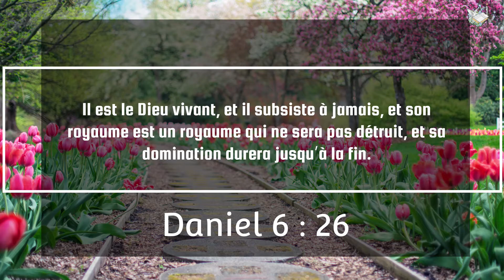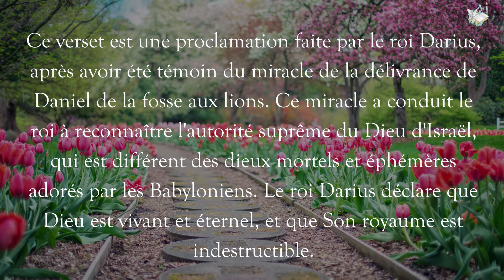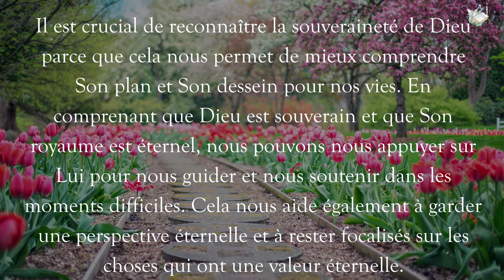31 Mai 2024